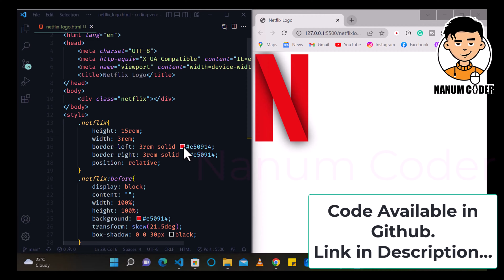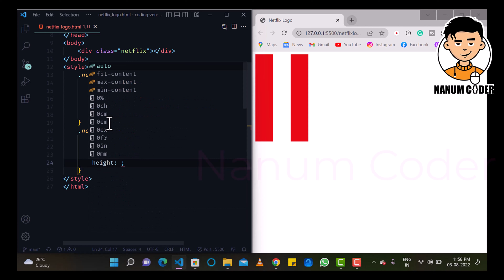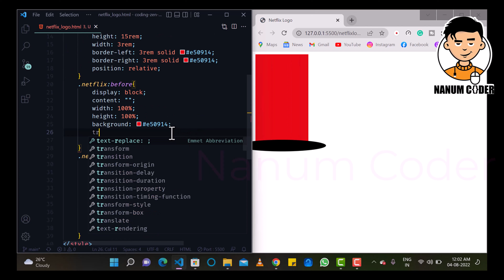Netflix logo with html pure css|CSS Source code available|css tutorial in tamil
For Personal Training to become web developer :
எனக்கு programming படிக்க ஆசையாக இருக்கிறது ஆனால் எப்பெடி ஆரமிப்பது எந்த
Donating to NanumCoder will help to provide more giveaways and to produce more useful technology videos in Tamil.
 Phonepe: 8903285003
உங்கள் ஆதரவு இருந்தால் மட்டுமே நம் வருங்கால தலைமுறைக்கு தாய் மொழி தமிழில் Programming படிக்கச் சிறந்த பதிவை விட்டு செல்ல முடியும்.
ஒரு link - ஐ click செய்வதன் மூலம் உங்கள் வாழ்க்கைக்கு தேவையான Technology Contents தமிழ் மொழியில் உங்களை வந்து அடையும் !

For More,
Laravel for beginners in Tamil videos